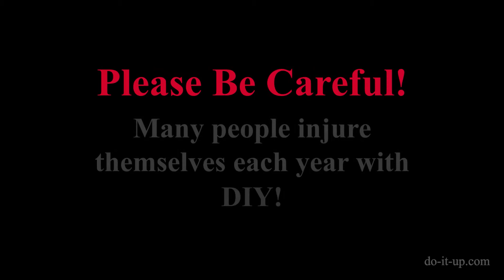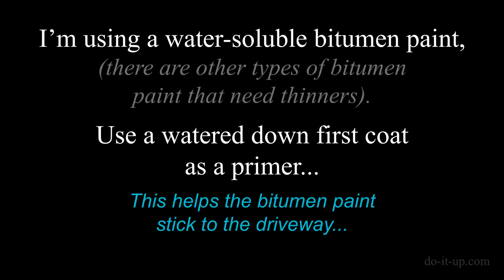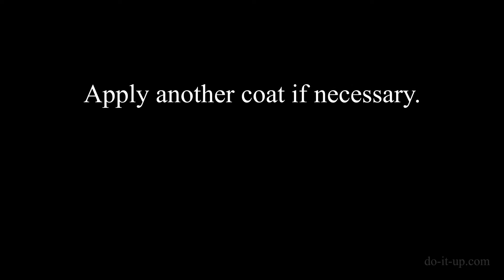How to Repair Driveway - Filling a Crack or Hole (Quick Overview)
Cracks in a driveway may be caused by roots growing underneath the driveway and causing the ground to expand. They may also be caused by:

- Subsidence and Overloading.

Roots:

Roots (especially trees and large plants), tend to expand the surface around them as they grow, causing cracks. Or, the roots break down the surface causing holes.

In the case of large roots from trees or large bushes, the only way to repair this is to cut the root, or repair the driveway every time a crack starts to appear. You can either try and cut the root before it gets to the driveway, and then leave the root to decay, or dig the root up. Either way, the driveway will need a repair. You also need to consider:

- What damage cutting the root may do to the plant or tree?
- How much work do you want digging the root up?

The holes I am filling are small, but exactly the same process applies to much bigger holes.

- Weeds have made this hole when there was a pile of rubble and soil on the driveway.
- Weeds took hold and the roots slowly loosened the bitumen creating holes and a crack.
- What can we do? We can clean the hole and repair it with small stones and bitumen.
- Clean the area to provide a good key for painting.
- I’m using a water-soluble bitumen paint, (there are other types of bitumen paint that need thinners).
- Use a watered down first coat as a primer.
- This helps the bitumen paint stick to the driveway.
- Work the bitumen into all the pits and holes in the driveway.
- Add some small stones to fill the holes.
- This is to strengthen the repair and prevent dips that can fill with water.
- Make sure the bitumen paint fills all the gaps.
- Leave the bitumen to soak in.
- Then check for pin holes, (so, there is nowhere for weeds to grow).
- Apply another coat if necessary.
- Work the bitumen into the pin holes so no air is trapped.